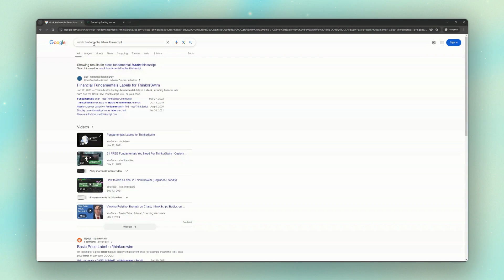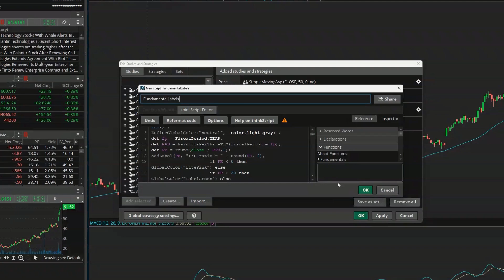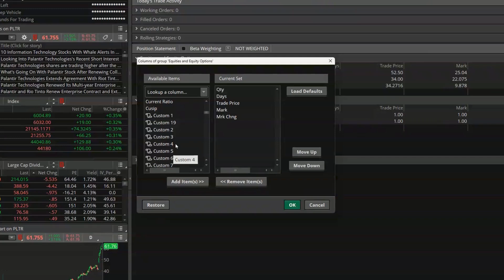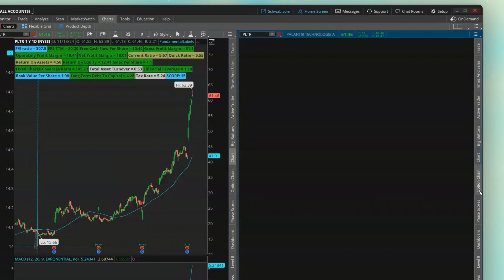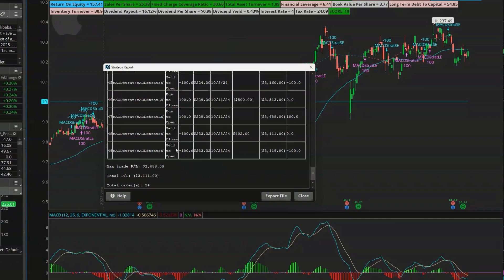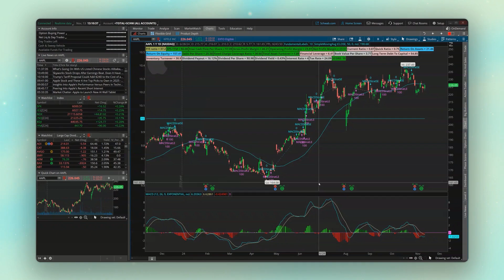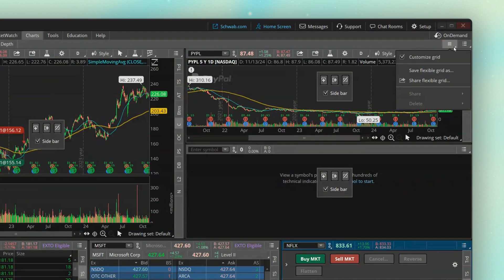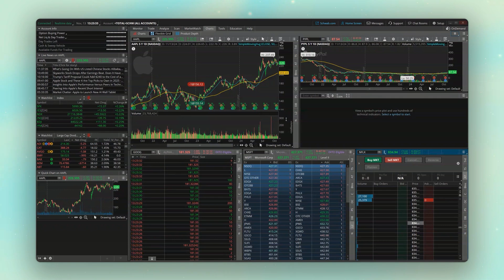Advanced Features and Customization - ThinkorSwim Tutorial Series (15/15)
In this final video we’ll be covering some of the helpful tools, customizations, and features that were skipped in the previous videos. Specifically, covering thinkscript, backtesting, and the flexible grid.